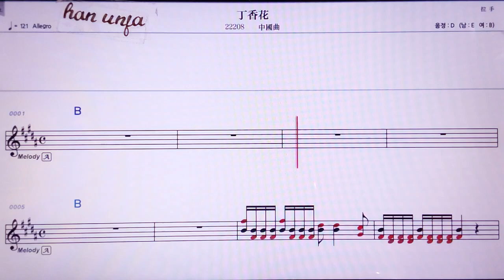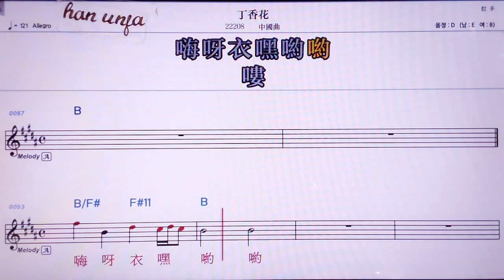💖띵씨양화/ 중국 곡 👍MR,노래방, 악보, 코드,Karaoke With Sheet Music